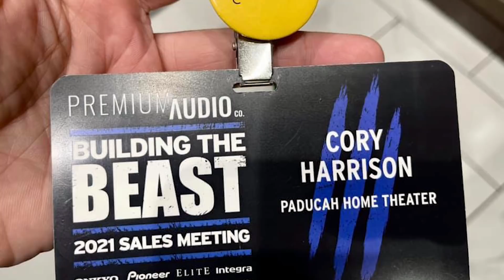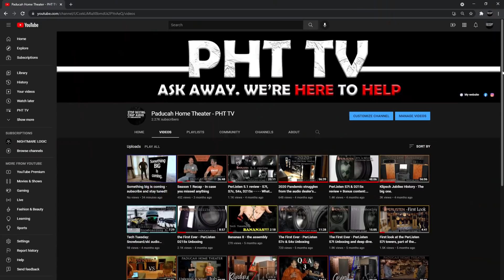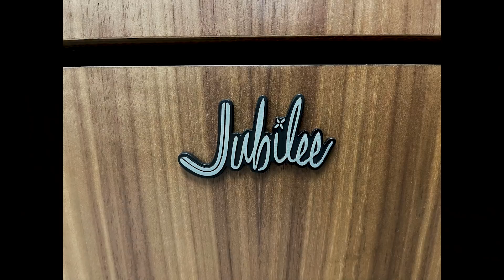The Biggest. The Baddest. The Jubilee. First Look!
As if the title doesn't just say it all. It has been a long time coming since the underground Jubilee came to be... then more recently there was the announcement from Klipsch that there would be a new and official version, and finally, it's here. Cory with Paducah Home Theater has your first ever look. Your first video, right here on PHT TV. Check it out!

Additional comments/updates:
at 18:30 we mention Gillian Welch but forget to mention the song name. The specific song being referred to is Look At Miss Ohio.

Song in Sample clip:
Artist: 2 Kinds of Pie
Song: Bitter Custody Dispute
Album: Houdini
Recorded Mixed and Mastered by: Matt Whatley @ The Barn, Fort Worth and Combover Mastering